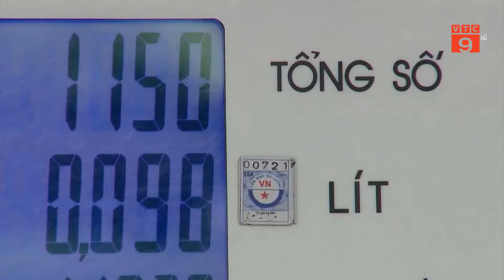HÀ NỘI TĂNG CƯỜNG KIỂM SOÁT CÁC CỬA HÀNG BÁN LẺ XĂNG DẦU DỊP LỄ 2/9 | VTC9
VTC9 | HÀ NỘI TĂNG CƯỜNG KIỂM SOÁT CÁC CỬA HÀNG BÁN LẺ XĂNG DẦU DỊP LỄ 2/9